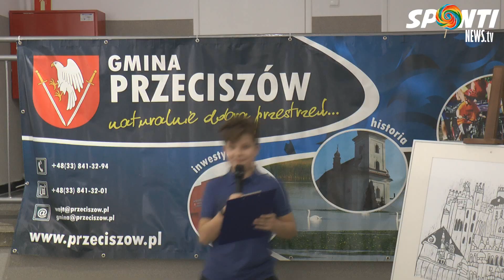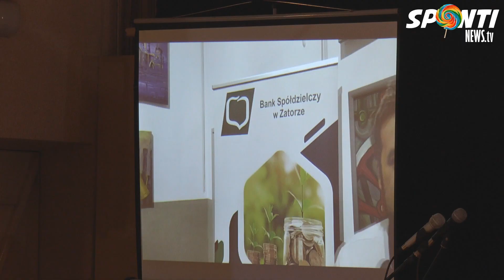Kulturalny luty w gminie Przeciszów 2020